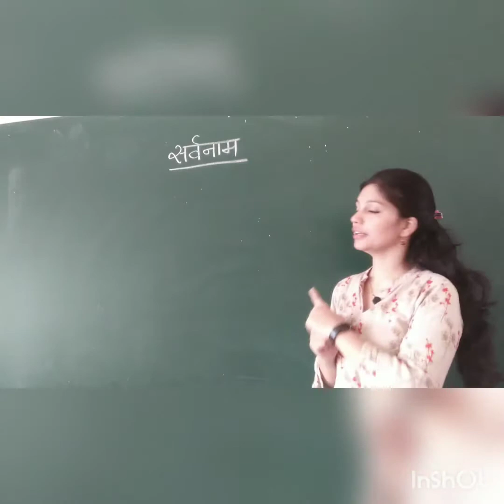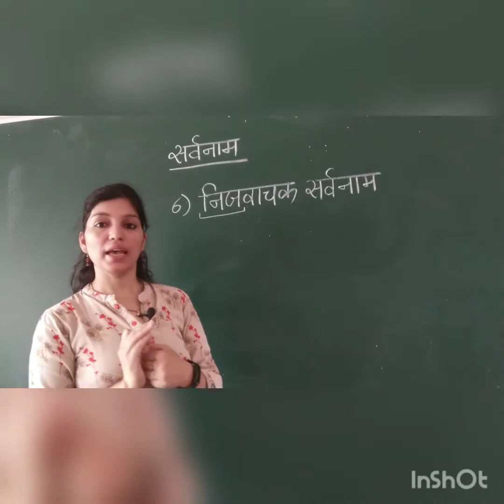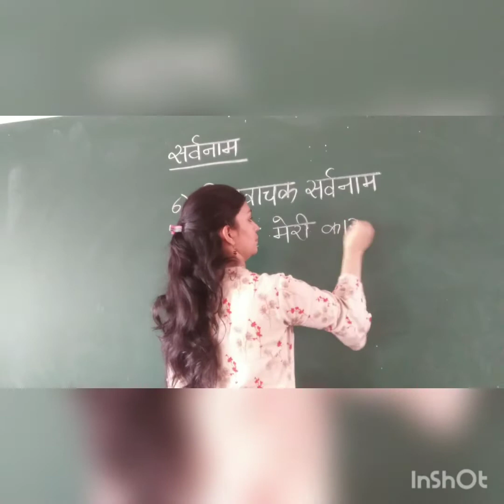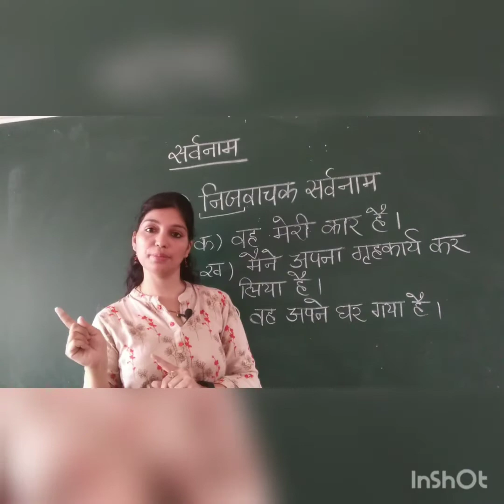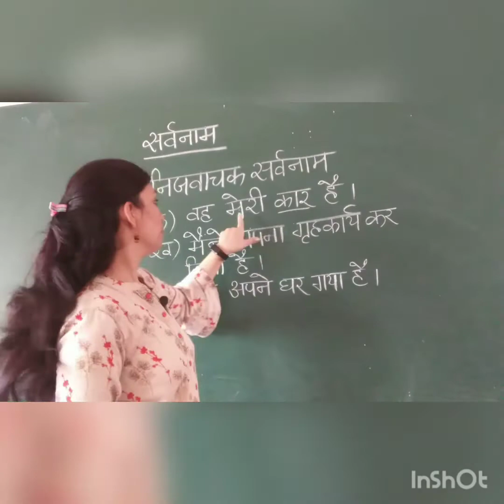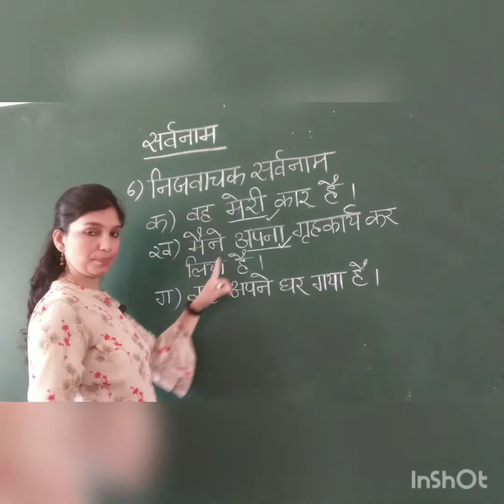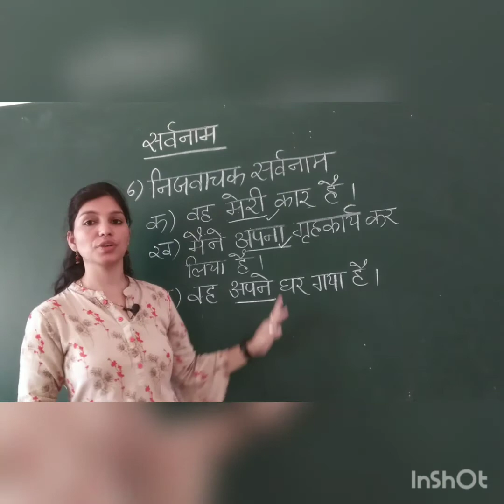निजवाचक सर्वनाम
सर्वनाम के भेद (भाग 6)